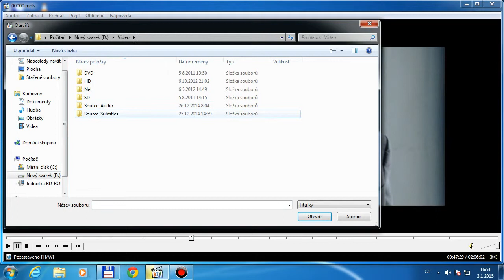Media Player Classic Home Cinema - Bluray playback with external subtitles